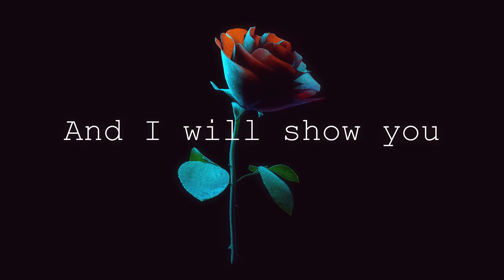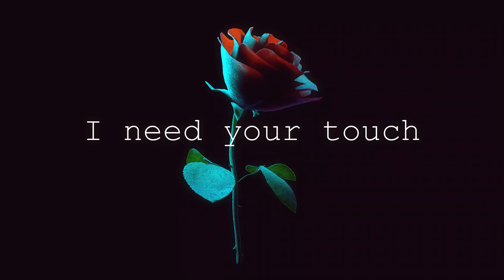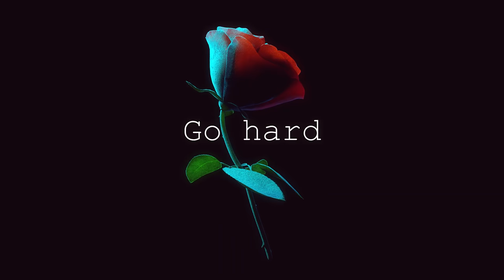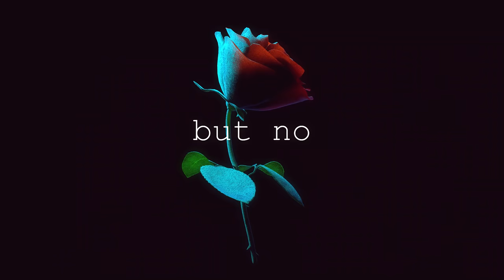Clasio x Rosenfeld - What Am I Doing Wrong (lyric video)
Clasio x Rosenfeld  - What Am I Doing Wrong